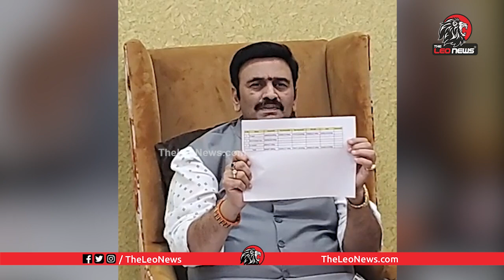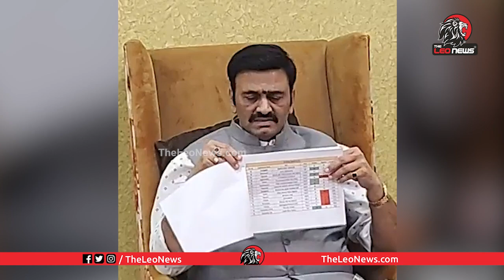సర్వేలో బయటపడ్డ సంచలన నిజాలు | Raghu Rama Krishnam Raju Sensational Survey on YSRCP | Leo News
వీళ్ళ వెటకారం మాములుగా లేదు! | Old Man Funny Satires On YS Jagan | Vijayawada Public Talk | Leo News

ఇసుకను దోచుకుంది చంద్రబాబు కాదు జగన్ | Daily Labours Opinion on CM YS Jagan's Rule in AP | Leo News

కరోనాకైనా ఒక ఛాన్స్ ఇవ్వొచ్చు కానీ జగన్ కి మాత్రం ఇవ్వకూడదు | AP Public Funny Comments on CM Jagan

కత్తి మహేష్ కి సీఎం ఫండ్ ఇందుకేనా ఇచ్చింది ? | Mahasena Rajesh about CM Relief Fund to Kathi Mahesh

Leo Politics

Leo Health

Leo Entertainment

Leo Devotional